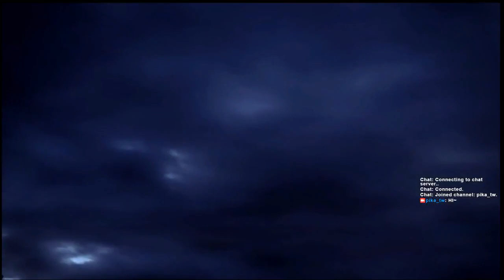【最終幻想XIII】 初玩05【易龍】finalfantas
遊玩戰地風雲系列為主的玩家
喜歡跟朋友一起玩合作類型的遊戲
其他類型以日系遊戲為主